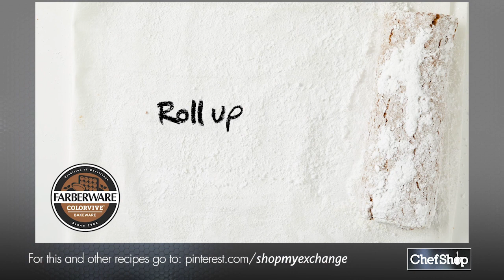Pumpkin Pecan Cake Roll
Ingredients

For the Cake:
3/4 cup all-purpose flour
1/2 teaspoon baking powder
1/4 teaspoon baking soda
1/4 teaspoon salt
1 1/2 teaspoons cinnamon
1/2 teaspoon nutmeg
3 eggs
3/4 granulated sugar
1/4 cups light brown sugar
2/3 cup canned pumpkin
1 teaspoon vanilla extract

For the Filling:
8 ounces cream cheese, softened
1/4 cup (1/2 stick) unsalted butter, softened
1 tablespoon light brown sugar
3/4 cup, plus 2 tablespoons powdered sugar
1 teaspoon vanilla bean paste
1 cup finely chopped, toasted pecans, divided

For the Topping:
1 cup heavy cream
1/4 cup powdered sugar
1 teaspoon vanilla extract or paste
1 tablespoon bourbon, optional

Directions

For the Cake:
1. Preheat oven to 375°F. Line a Farberware ColorVive 11x17-Inch Baking Sheet with parchment paper and spray well with non-stick pan spray.

2. In a medium bowl, combine flour, baking powder, baking soda, salt, and spices.

3. In the bowl of an electric mixer, whip eggs with both sugars on medium-high speed until until pale in color, about 5-7 minutes. Add pumpkin followed by vanilla, mixing until incorporated.

4. Add the dry ingredients and mix until combined. Pour batter evenly into prepared pan and bake for about 10-12 minutes, until cake springs back to the touch. While the cake is baking, place a tea towel on the counter and sift powdered sugar over it, making sure to completely cover it.

5. Immediately turn cake out onto prepared towel and peel off parchment paper. Using the tea towel, gently roll cake up, starting at the narrow end. Allow the cake to cool completely while you prepare the filling.

For the Filling:
1. In the bowl of an electric mixer, cream cream cheese, butter and light brown sugar until light and fluffy. Add powdered sugar followed by vanilla, mixing on medium-high speed until fully combined.

2. Unroll completely cooled cake roll and spread frosting in an even layer leaving 1/2-inch border around the edges. This will ensure frosting doesn’t spill out when rolling the cake up. Sprinkle 1/2 cup pecans over the frosting. Gently roll the cake back up, wrap in plastic wrap, and refrigerate for about one hour.

3. * You can make the cake up to this point and refrigerate up to 3 days.

For the Topping:
1. Unwrap cake and transfer to serving plate.

2. In the bowl of an electric mixer, whip heavy cream with powdered sugar, vanilla and bourbon until stiff peaks form.

3. Frost cake roll using an offset spatula. Garnish cake with reserved pecans. Serve immediately.